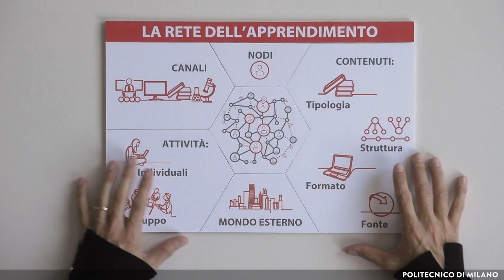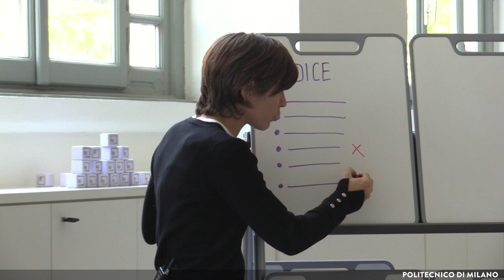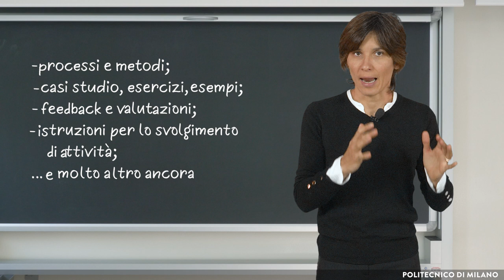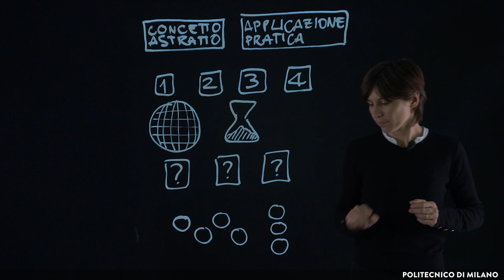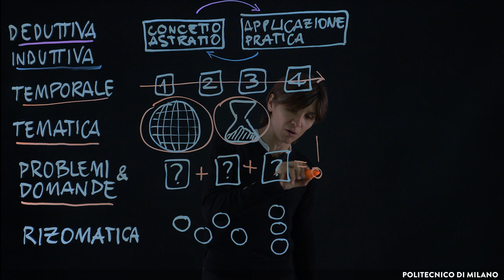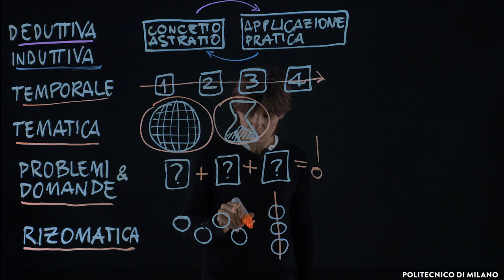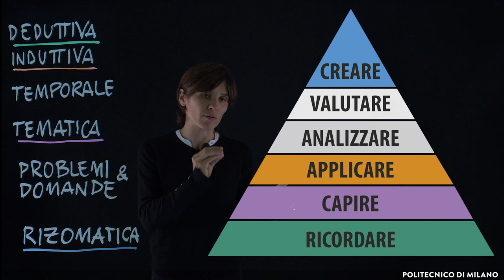Contenuti: tipologia e strutture narrative (Daniela Casiraghi)